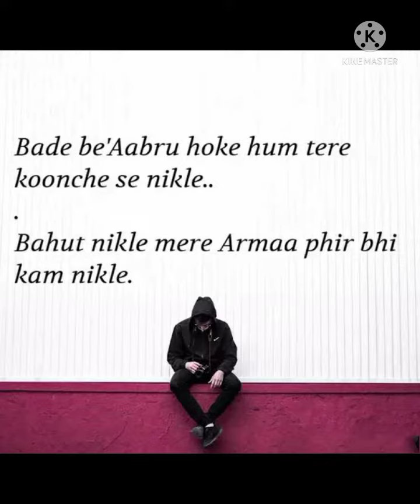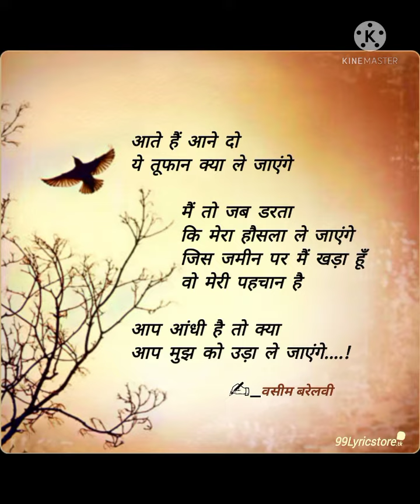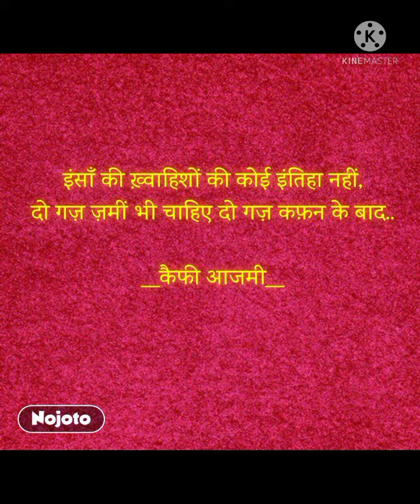Beautiful shayari inspiring shayari 17 April 2022 kranti kranti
shayari video 2022
kranti kranti